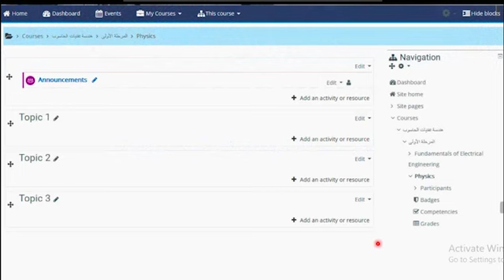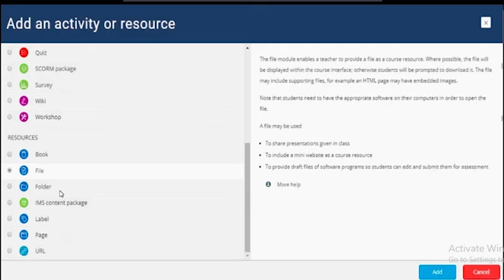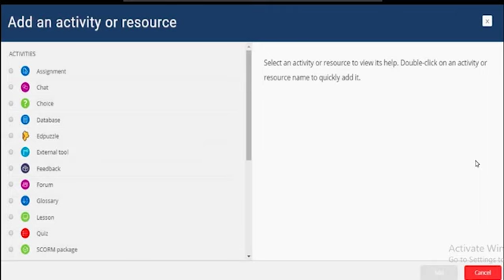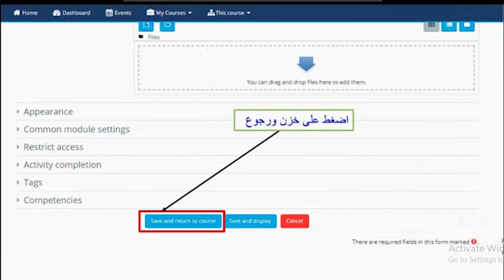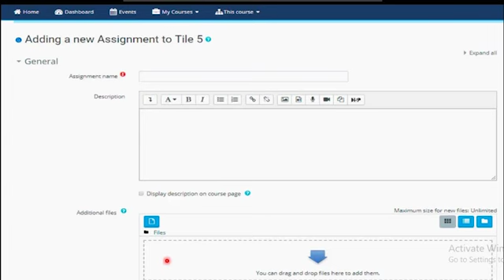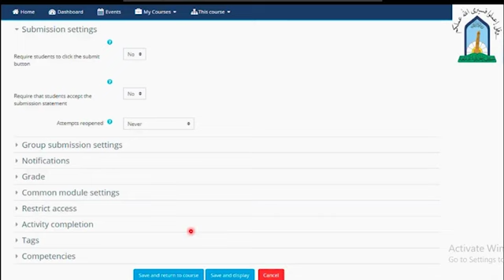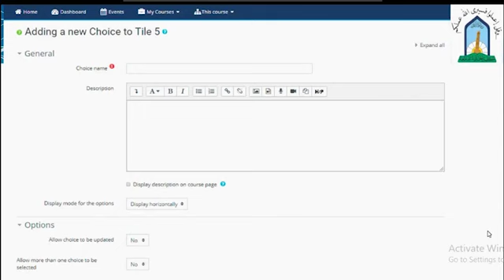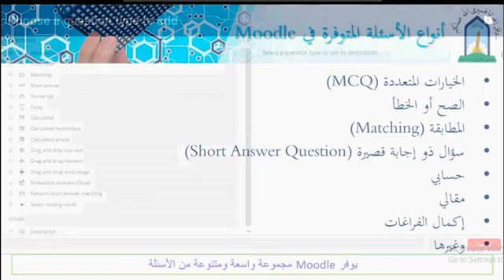How to add lecture to moodle اضافة محتوى للمقررات الدراسية على المووديل الخاص بكلية الحدباء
كيفة اضافة محتوى دراسي على منصة مووديل
moodle
مهم جدا لكافة الكادر التدريسي في كلية الحدباء الجامعة